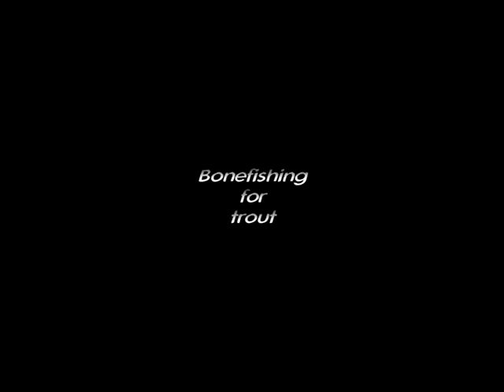nztrailer.mpg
The trailer for my 2009 New Zealand film